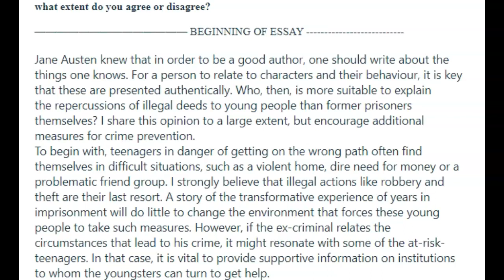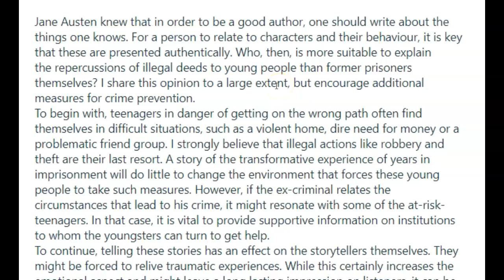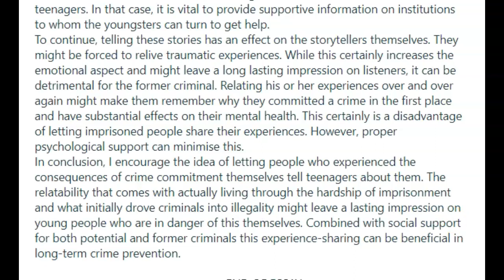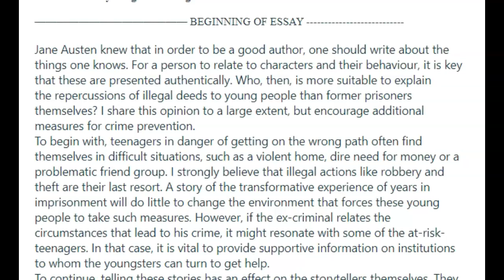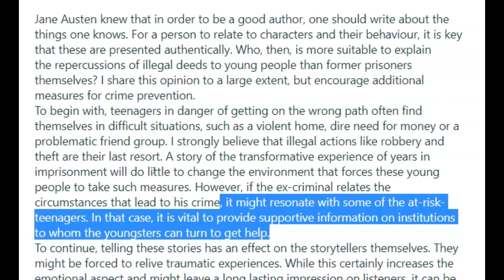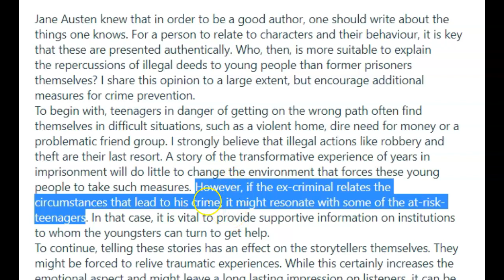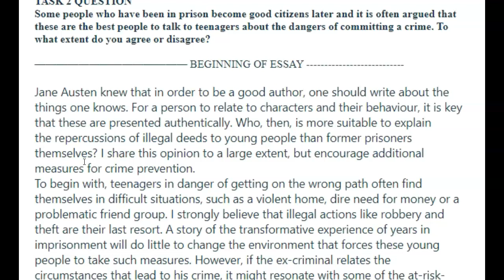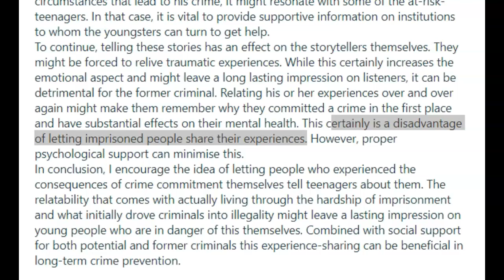IELTS Essay Correction - Antonia - lovely essay!!